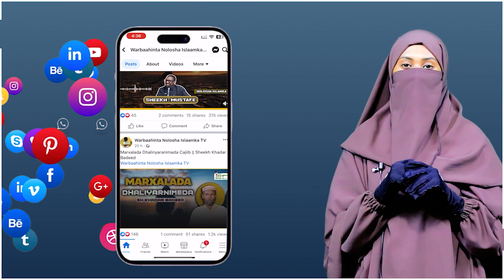Wax Ka Ogow Taariikhda Amazone Iyo Xawayaanada Ku Nool || Saxafi Wihiib Saryaan